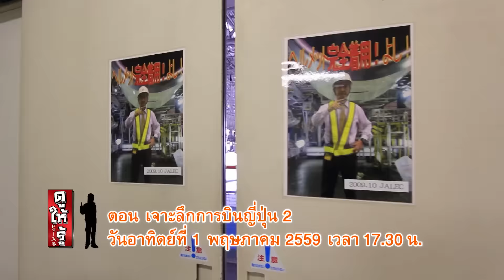ดูให้รู้ : เจาะลึกการบินญี่ปุ่น 2 (1 พ.ค. 59)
ติดตามได้ในดูให้รู้ ตอน เจาะลึกการบินญี่ปุ่น 2 วันอาทิตย์ที่ 1 พฤษภาคม 2559 เวลา 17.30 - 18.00 น. ทางไทยพีบีเอส และติดตามความเคลื่อนไหวของรายการได้ที่